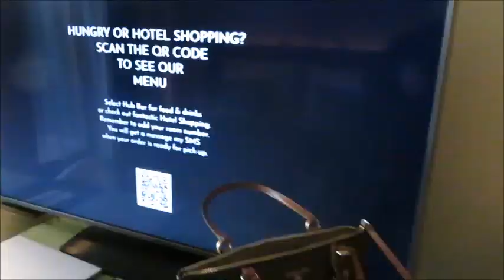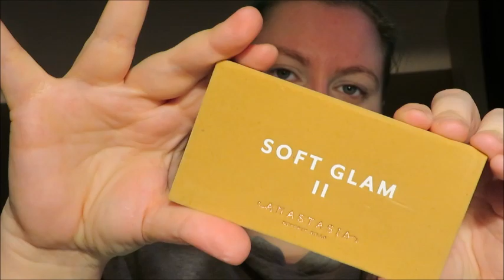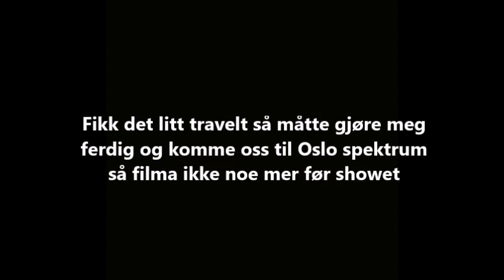Werq the world tour vlogg